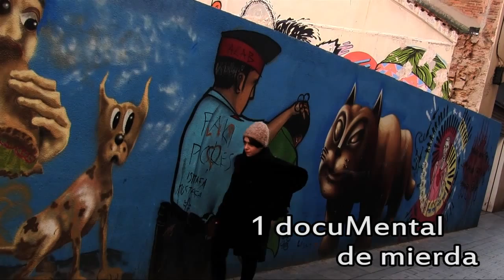un documental de MERDA- serie doc- docuMentalidades- spot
ROMINA
serie doc
EL ARTE DE INSULTAR Y EL LENJUAGE NO REGLADO, LA CALLE Y EL HABLA, EL INSULTO...lo popular y ordinario